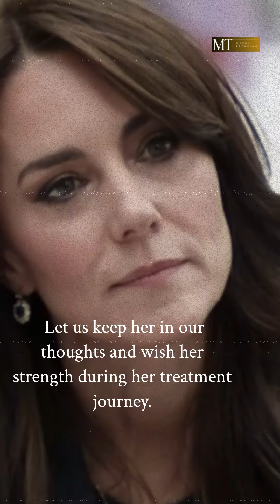Catherine, Princess of Wales' Cancer Diagnosis.